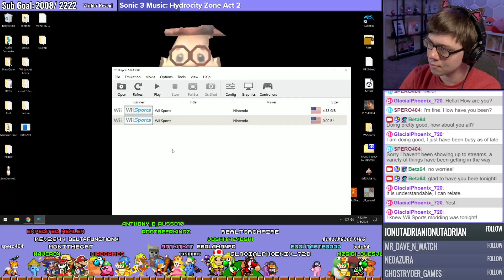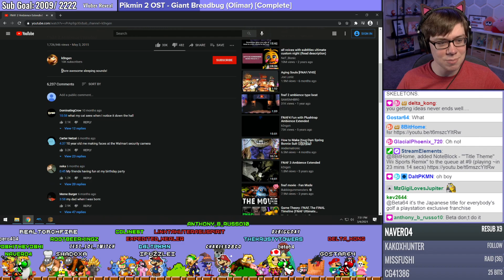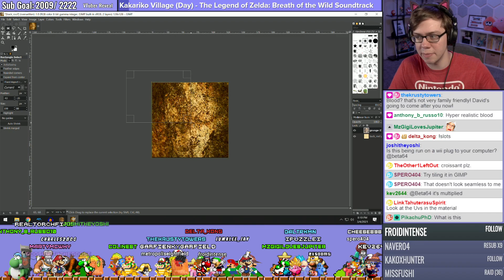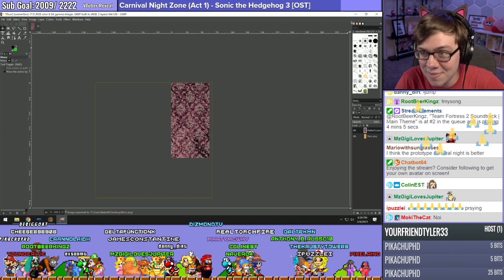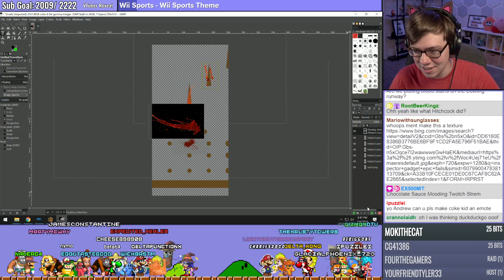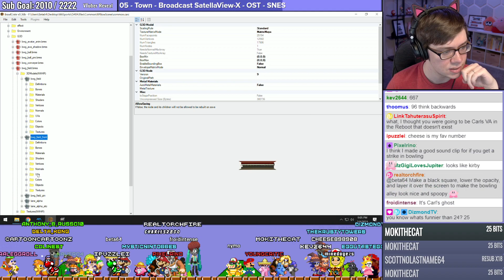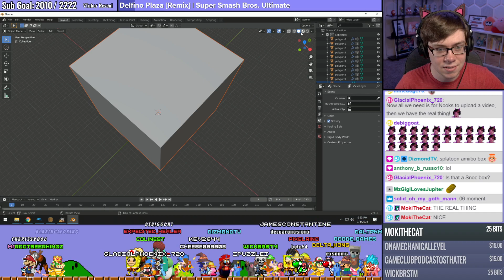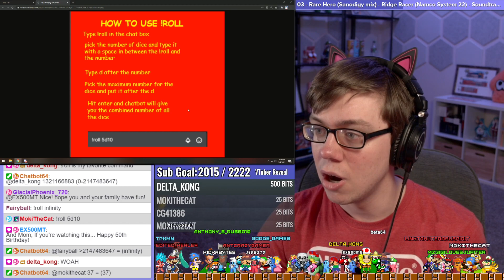[Beta64 Live] Making a CURSED Wii Sports Mod! #14